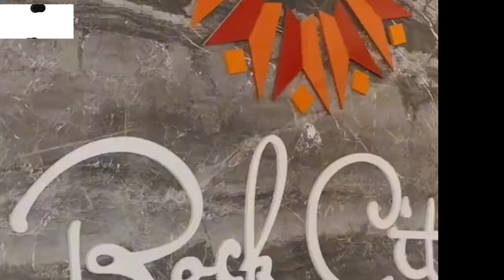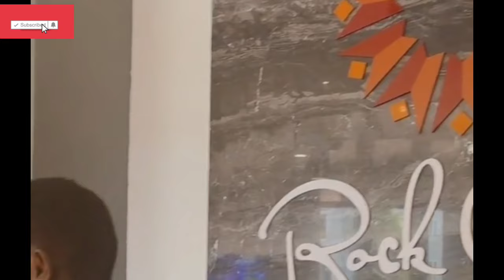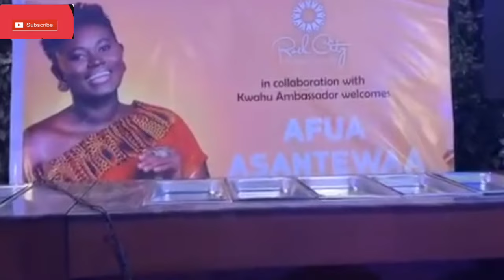Afua Asantewaa Sing-A-Thon Live at Kwahu Rock City Hotel as She Performs after Guinness WR & was 🔥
Afua Asantewaa Sing-A-Thon Live Band Performance at Kwahu Rock City Hotel after Guinness WR and it was 🔥.

The talented Afua Asantewaa Aduonum and her daughter ❤️ 😍.